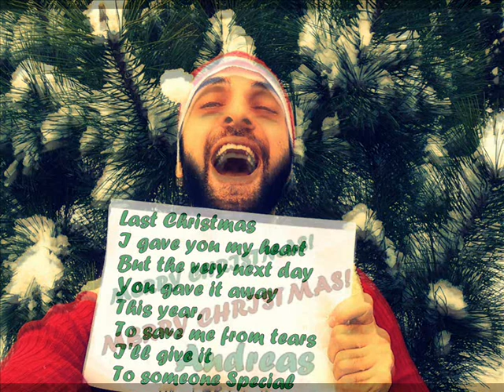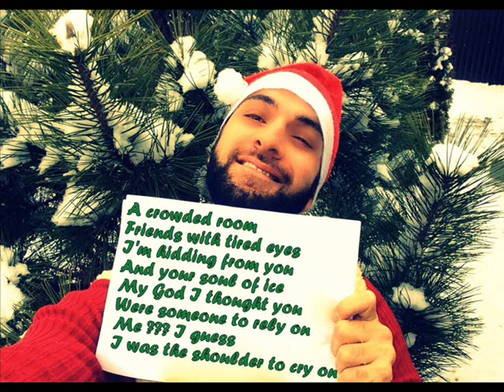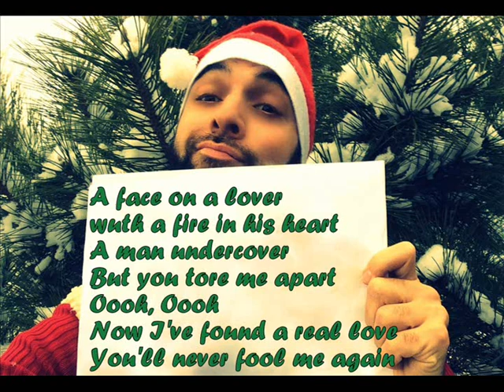Andreas "Last Christmas" Cover_WHAM (George Michael)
Last  Christmas Cover
COPYRIGHT DOESN´T BELONG TO ME. Music video by Wham! performing Last Christmas. (c) 1984 Sony BMG Music Entertainment (UK) Limited. Sound recording administered by: SME.